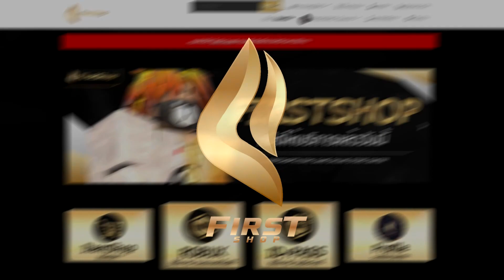Roblox : Blox Fruits เมื่อทำบัคแปลกๆตามเม้นFC มังกรขับเรือได้,บัคลงดัน,พระ+ผลอื่นๆ #4